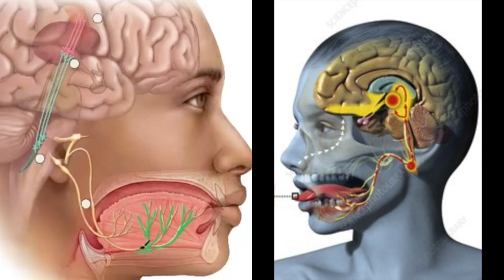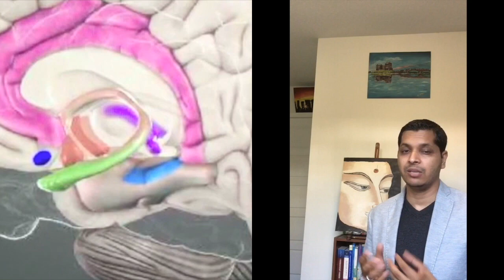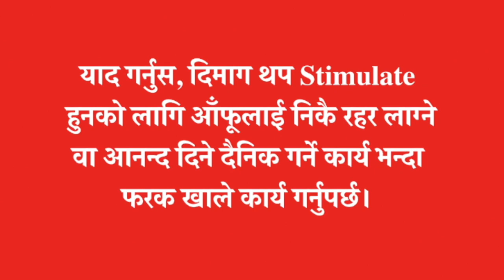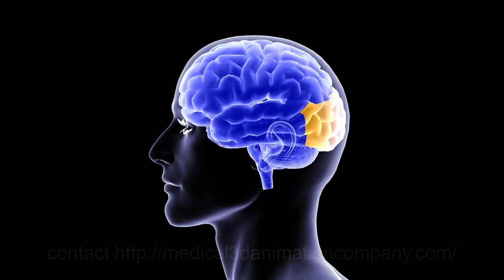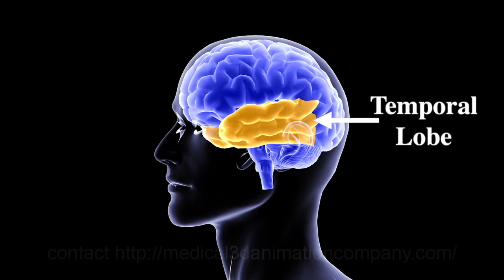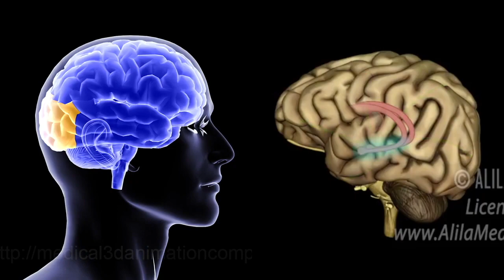how to keep your mind active, keep your mind active increase your mind power,mind power,strong mind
This is an educational video in purpose of awareness by Dr. Kalyan Subedi, DNP, PMHNP
Doctorate Degree (2017), completed after a NP degree (2014), not a PhD.
Child & Adult Psychiatric Mental Health NP (Board Certified).
Practice: Psychiatry, Lexington, Kentucky, USA
National Provider Identification # 16799
Drug Enforcement Administration#MS362
For those who are unaware of my practice: I am allowed to assess, diagnose, prescribe medicines and be a primary care provider of a patient. I am not allowed to perform surgery. My expertise is Psychiatry. I use Dr. title in my practice. I am a doctor of NP also known as DNP. DNP stands for Doctorate of Nurse Practitioner and PMHNP stands for Psychiatric Mental Health Nurse Practitioner